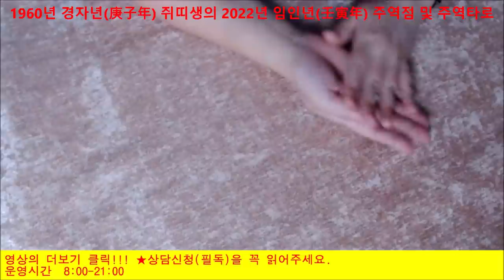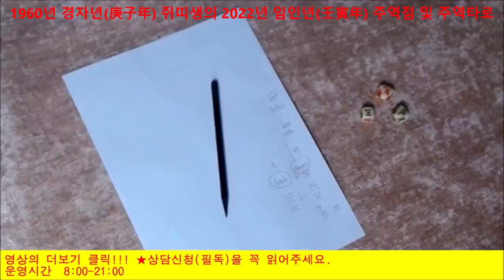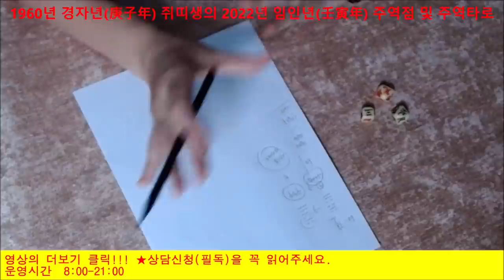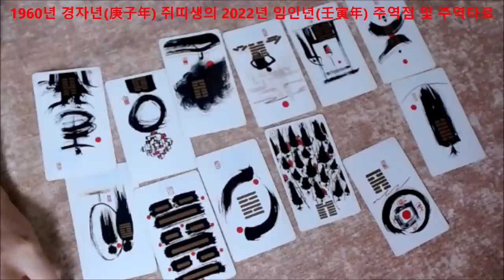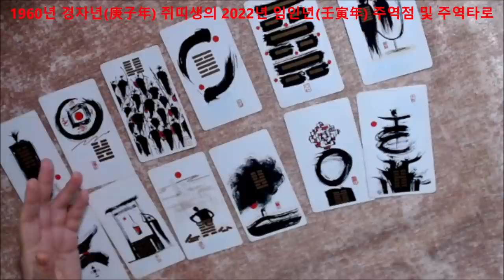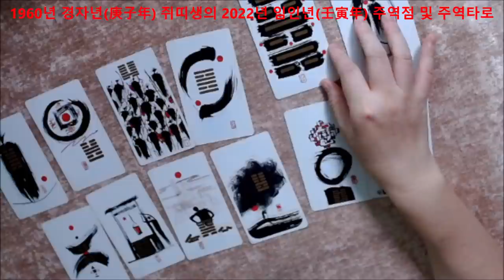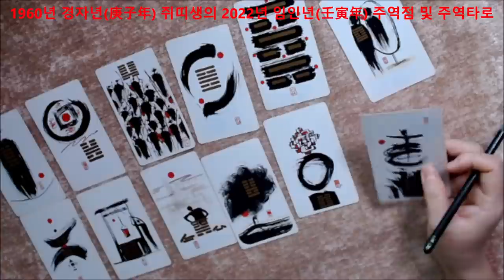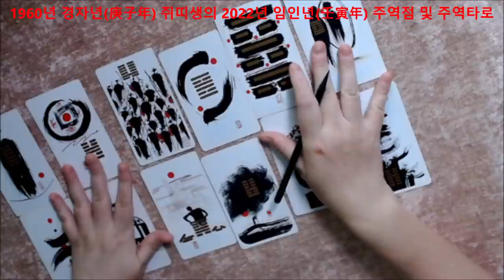🧧주역으로 미리보는 1960년 경자년(庚子年) 🐭쥐띠생의 2022년 임인년(壬寅年) 신년운세🎐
정말 오랜만에 띠별 주역점,주역타로 신년운세 시리즈입니다.